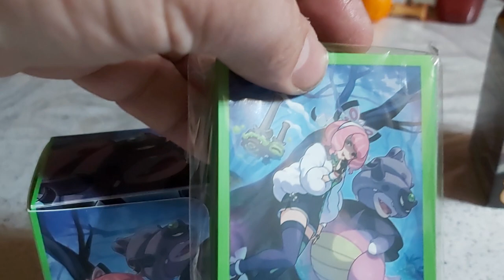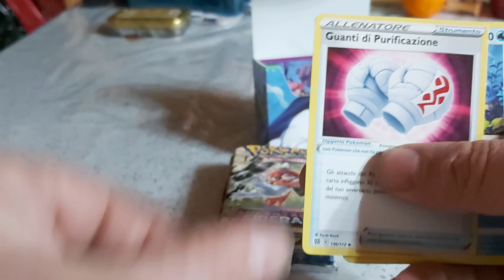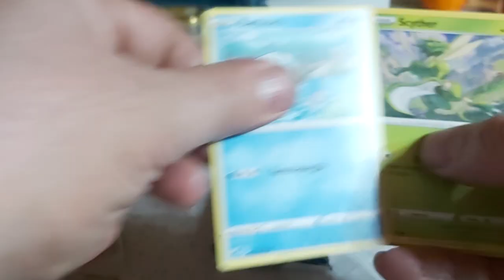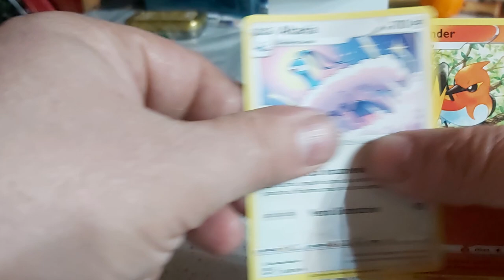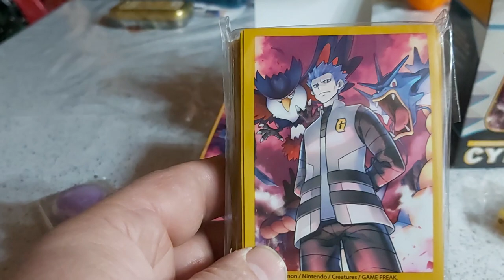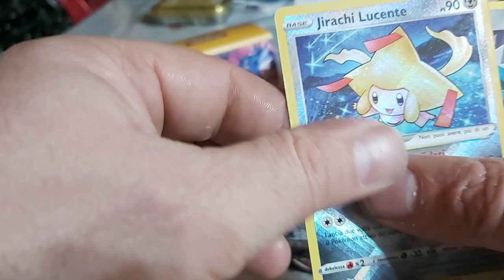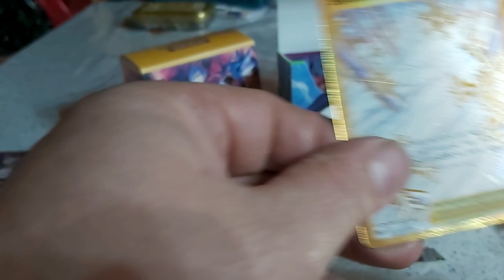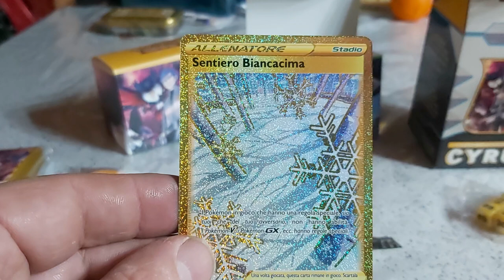APRO 2 COLLEZIONI TORNEO PREMIUM CYRUS SOFORA